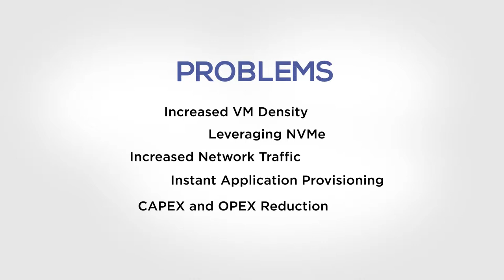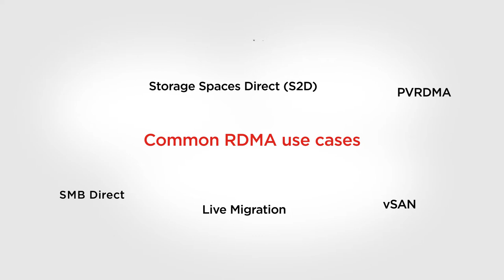Marvell URDMA Explainer Video